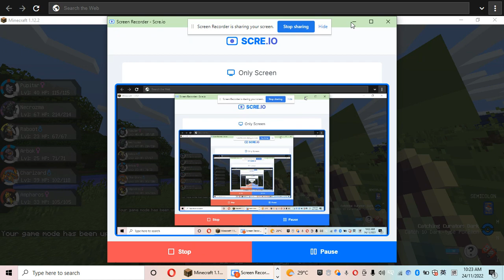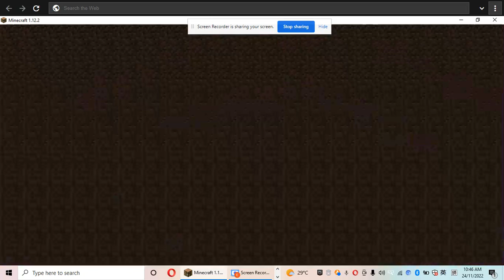Dragon Plays Minecraft Pixelmon Generation PART30